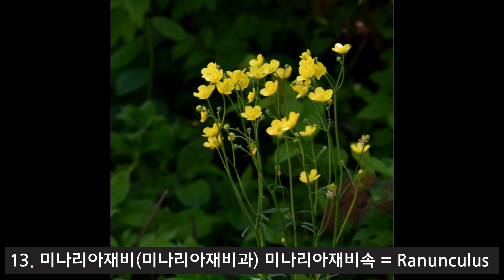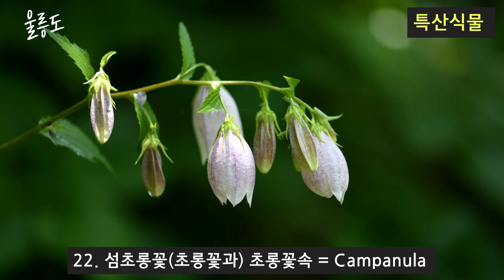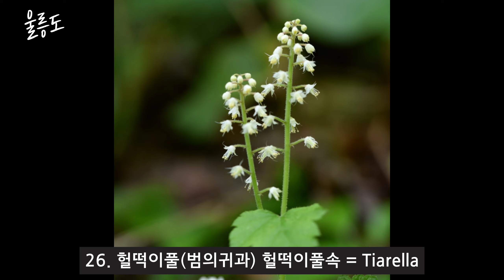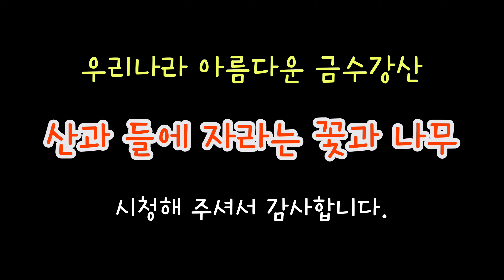야생화 - 한국의 봄 야생화 37선(6월)